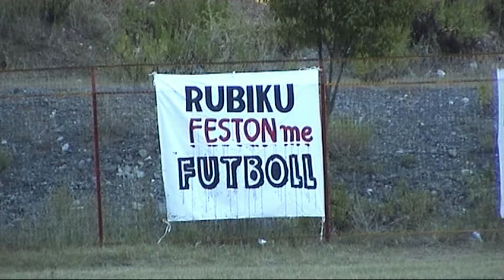Festa emigranteve ne Rubik 16 gusht 2016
Feste me emigrantet ne Rubik shoqeruar me aktivitet sportiv futboll me futbollistat e vjeter e te rinj ne ndeshje miqesore.
DITE FESTE NE RUBIK . Me rastin e kthimit te emigranteve per pushime ne ATDHE.  ARTISTE., FUTBOLLISTE  E QYTETARE festojne se bashku. Urime, 16 gushti do te quhet festa e EMIGRANTEVE.
E zbukurojn kete takim artistet e Mirdites Mark Gjoka, Kastriot Kola, Gjyste Ceka, Violeta Taçi ,Besiana Smakaj e grupi i valleve.